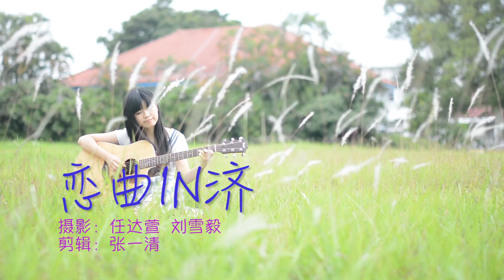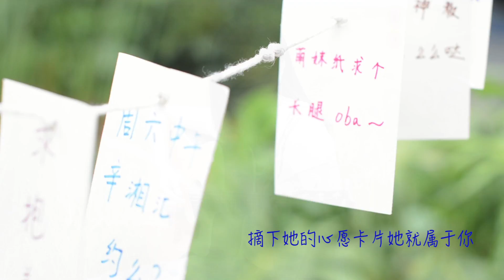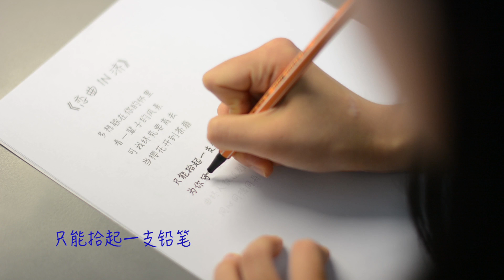恋曲IN济 （张一清原创）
“恋爱IN济”是同济大学主办的，光棍节沪上大型校园交友派对。简单通俗点就是帮大龄科研工作者找对象啦，类似于非诚勿扰那种，是沪上高校单身硕博的福音～
《恋曲IN济》是白桦树娃娃毕业前夕为母校同济大学写的一首歌，歌名的由来是受到“恋爱IN济”的启发，没想到它最后真成了“恋爱IN济”微电影的主题曲，落叶归根想想就有点小激动呢！
白桦树娃娃为这首歌倾注了所有的心血与爱，一人包揽作词、作曲、编曲、吉他、演唱、和声、音频混缩、视频剪辑，也算是鞠躬尽瘁死而后已了昂
感谢任达萱小盆友帮我拍的视频，从来没见过那么认真的摄影师，居然把歌词打印出来一句句想场景和道具。顺便说一下，他就是视频里摘牌子的“土豪”，小盆友，牌子摘得爽嘛？
还要感谢微电影导演刘雪毅，还有同济研会文艺部主页妞，帮我拍了好多同济风景素材，大家快去看刘导拍的微电影吧“恋爱IN济”。
今天正好是同济大学土木学院建立100周年，祝它生日快乐！同济土木男棒棒哒！

歌曲创作背景：
16岁，那年我大一。第一节工科化学课，老师为了激发我们学习热情，告诉我们说：你们给排水专业最好的大学就是同济大学，同济大学给排水考研专业课，喏，就是我这门工科化学。老师的那句话让我懵懵懂懂地觉得，同济大学如女神般存在。
转眼大四，在考同济和保本校之间纠结。那时班上有三类人，找工作的过着狗一样的生活，保研的过着猪一样的生活，考研的过着猪狗不如的生活。按《非诚勿扰》的说法，同济是心动女生，本校是留灯女生，我最终决定选择心动女生，选择猪狗不如的生活。要输就输给追求，要嫁就嫁给幸福，虽然选择心动女生的男士结局大多死得很惨烈=。=
20岁，那年我研一。收到同济录取通知书时，我仰天长笑，拥吻通知书，随后疯狂发状态，向全世界宣布本人迎娶白富美的喜讯。
暗恋四年，厮守三年。曾想过永远躲在你臂弯里当个孩子，可今年樱花开到荼蘼之时，我们终究还是要分离。一直想告诉你我有多爱你，那么就把这份爱化为一支恋曲吧。爱你的同心同德同舟楫，爱你的济人济事济天下。

歌词：
《恋曲IN济》
词/曲/编/唱/混：张一清（@白桦树娃娃）
第一次暗恋你的美丽
在我16岁的花季
那时的你
像星星一样遥不可及

第一次亲吻你的狂喜
在我20岁的雨季
那时的我
像含着冰激凌般甜蜜

我迫不及待地收拾行李奔向你
伸出双臂 拥抱梦里 无数次幻想的场景

国立柱安静落在绿草地
图书馆前毛爷爷冲我挥手笑嘻嘻
白鹅划过湖面 掀起一阵阵涟漪
猫咪在脚边游戏 打乱我的思绪

Hey boy, 别再傻傻犹豫
摘下她的心愿卡片她就属于你
经过129操场 回想《将爱》的剧情
杨铮文慧是否 也曾恋爱IN济

Hey girl, 别再故作神秘
弹吉他的土木男需要很大的勇气
沿着樱花大道找寻丢失的曾经
三好坞的石凳 有我最初的“济忆”

多想躲在你的怀里
看一辈子的风景
可我终究要离去
当樱花开到荼蘼

只能拾起一支铅笔
为你写一支恋曲
曲终人散道别离
同心同德同舟楫